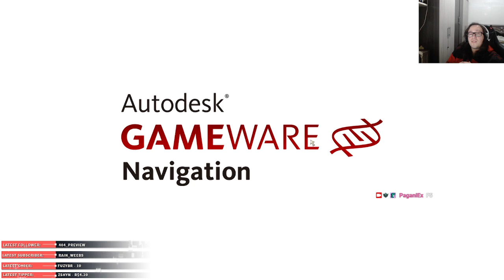Tales of Zestiria #01 O Inicio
Broadcasted live on Twitch -- Lives Todos os Dias a partir das 16:00